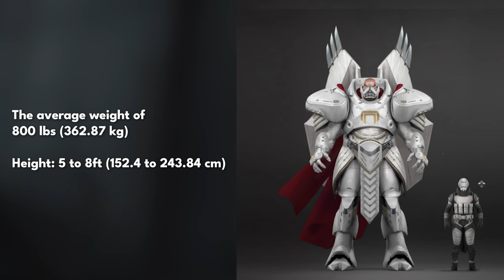THE RED LEGION VS THE BANISHED! (Halo Vs. Destiny) Who Wins?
The Red Legion Cabal Vs. The Banished. Two literal brute force enemies that will stop at nothing to achieve their goals. Assassins, destroying planets and scavenging lost alien secrets. Today we compare the lore behind these two groups and discuss who would win.

“Cabal Vs Brutes”
“Destiny Cabal Vs. The Banished From Halo”
“Destiny Vs. Halo”